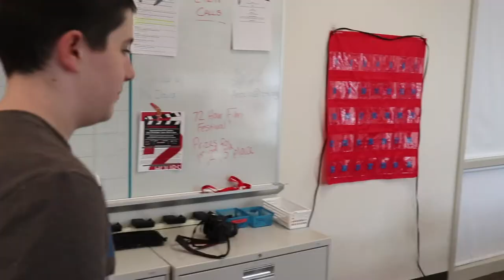The Epic Chase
Final project for RMHS TV Production class.